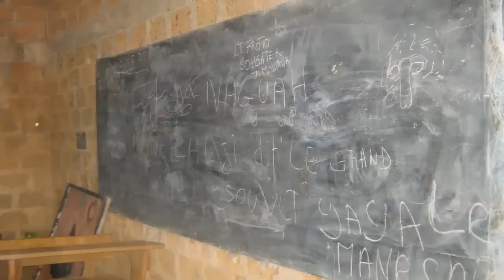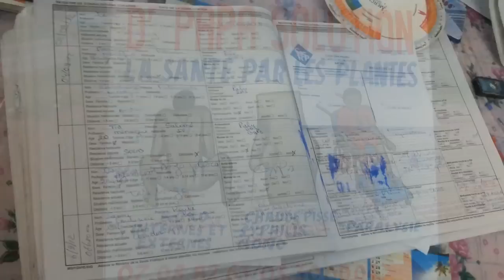Slonokoščena obala - Čokolada z grenkim priokusom 1. del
Dokumentarni film o Slonokoščeni obali, kot smo jo doživeli poleti 2012. Film je nastal med bivanjem Edenskih animatorjev na misijonu Pavla Bajca v San Pedru, Slonokoščena obala. Hvala Pavlu in Ivanu Bajcu, da sta nas sprejela in nas vodila po Slonokoščeni obali. Hvala tudi vsem ostalim, ki ste sodelovali pri izvedbi projekta.

Film predstavlja zgodovino, najznačilnejše točke južnega dela Slonokoščene obale, šolski sistem, versko raznolikost, delo misijonarjev, zdravstveni sistem in še nekaj drugih značilnosti naroda in države.

Avtor filma: Peter Merše. Večina videogradiva je avtorskega (razen pri zgodovini). Avtorji: Peter Merše, Alenka Lozar, Helena Nagode, Lara Štefančič, Vid Grašič, Katja Rossina, Domen Češarek. Zgodbo bere: Peter Merše

Documentary about Ivory Coast as we saw it during summer 2012. The movie was made by Peter Merše, Slovenia. With animators from Eden, Slovenia we stayed at Pavel Bajec's mission in San Pedro, Cote d'Ivore. Thanks to Pavel and Ivan Bajec who accepted us, enabled our stay in Cote d'Ivoire and led us through the country. Thank to everybody else, who cooperated in this project.

Film shows history, the most significant spots of southern part of the country, school system, variety of religions, work of missionaries, health-care system and other characteristics of the nation and the country.

Author: Peter Merše. Most of video material is made by: Peter Merše, Alenka Lozar, Helena Nagode, Lara Štefančič, Vid Grašič, Katja Rossina, Domen Češarek. The story is read by Peter Merše.

Slonokoščena obala
Ivory Coast
Cote d'Ivoire
Afrika
Africa
Afrique
Abdjan
San Pedro
Yammoussoukro
Katedrala kraljice miru
Cathedral madame de la paix
Grand Bassam
Šolski sistem
School system
Health-care system
Zdravstveni system
Gospodarstvo
Economy
Turizem
Turism
Misionar
Misijonar
Missionary
Misijon
Mission
Pavel Bajec
Ivan Bajec
Eden
Kanji Dol
Animatorji
2012
Carskatv
Carska tv
Peter Merše
Gvinejski zaliv
Guinee bay,
Zahodna Afrika,
Alenka Lozar,
Helena Nagode,
Lara Štefančič,
Vid Grašič,
Sestra Rebeka,